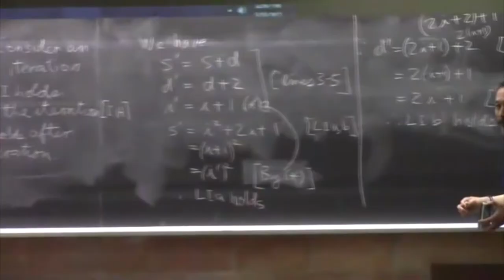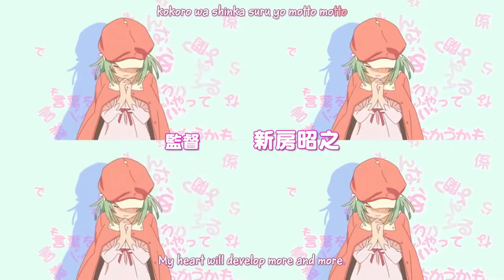Computational Theory Circulation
he attack but he mostly proteccs  ❤︎